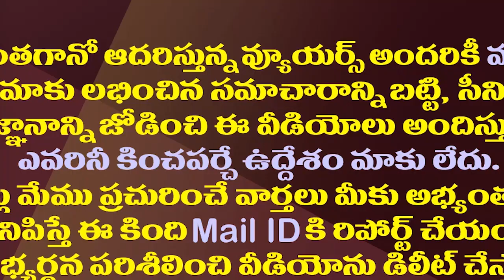75 ఏళ్ళ తర్వాత ఇలా..ఇది కేవలం జగన్ కే సాధ్యం| After 75 Years..Farmers Happy With CM Jagan's Decision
75 ఏళ్ళ తర్వాత ఇలా..ఇది కేవలం జగన్ కే సాధ్యం| After 75 Years..Farmers Happy With CM Jagan's Decision